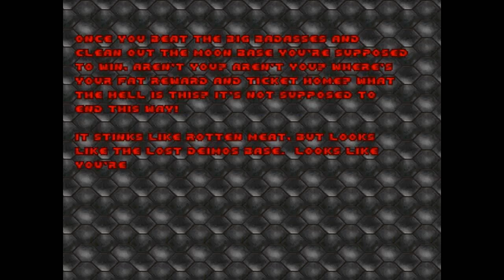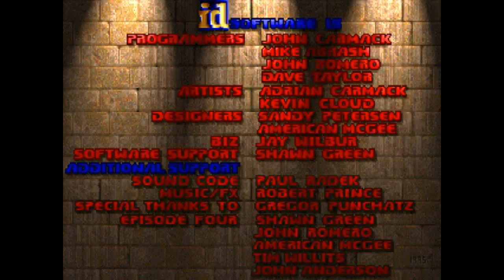Quickplay - Ultimate DOOM Episode One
Not exactly "quick", but there's no point breaking this up into multiple parts.